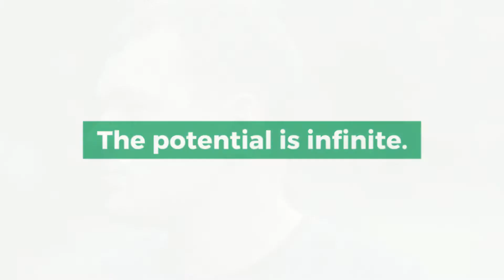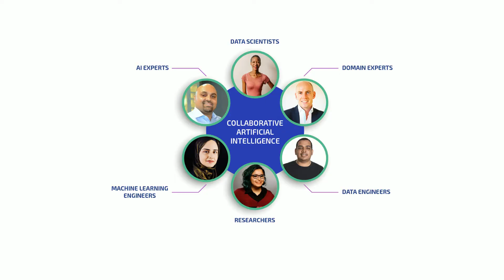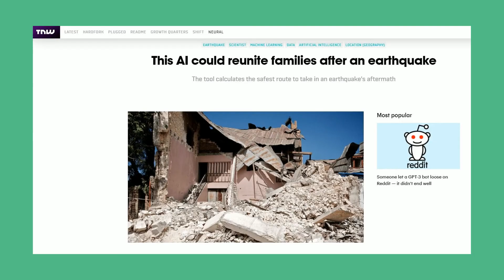What is the Real Value of Artificial Intelligence? | Omdena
We are at a pivotal moment in Artificial Intelligence.

If we want to unlock AI´s full potential and build inclusive solutions to real-world problems, we need to fundamentally change how AI is developed. Governments, startups, NGOs, communities, and individuals from around the world need to embrace collaboration rather than competition. Only then we will be able to build a present & future where society and the planet thrive.

Join us in building AI, By the People, For the People